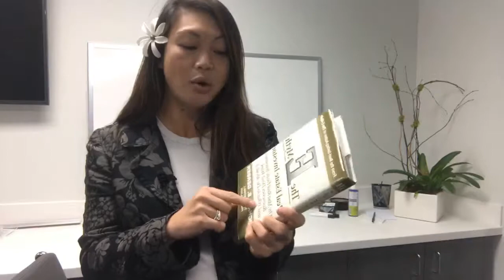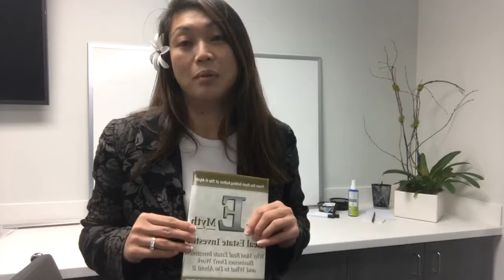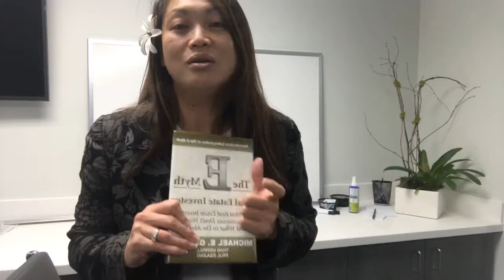How Than Merrill Flipped My Business - Real Estate Investing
Than Merrill the E-Myth Real Estate Investor taught me the importance of having systems

Than Merrill taught me the importance of having systems in my business and I am sharing it to you so you can apply it too!

» FREE MASTERMIND GROUP ACCESS via FB Messenger«

Thank you for trusting me with my truthful and reliable opinion on any future purchase you may make. I always disclose this information when it is the case. As a customer of the products I refer, you help me sustain the time and resources to create content on this channel by generating revenue from your sales. This doesn't affect you in any way in the checkout process unless I've been able to arrange a discount for you that is special from other customers.